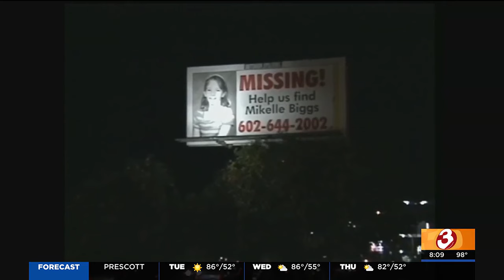Mikelle Biggs' sister hired to help police with missing person cases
Kimber Biggs, the sister of Mikelle Biggs, hasn't stopped advocating for her sister and now she's been hired to help law enforcement with missing persons cases.